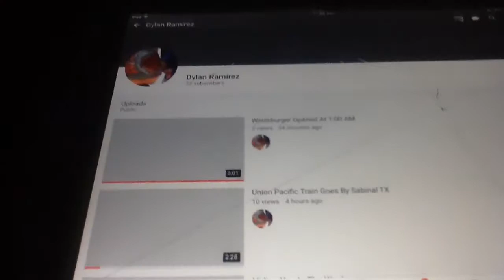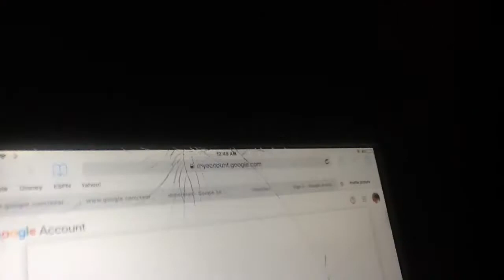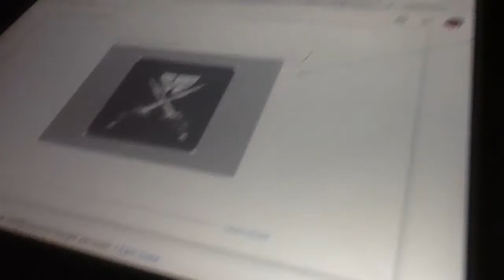How To Change Your Profile picture On Mobile Devices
This Is A Video Of How To change Your Profile Picture On Mobile Devices If you don't know. How To Do It. Hope You guys Enjoy No Dislikeing If You Do You Won't Watch Any More Of Our Video Make Sure To Like Subscribe Comment And Turn On The Bell Love You Guys